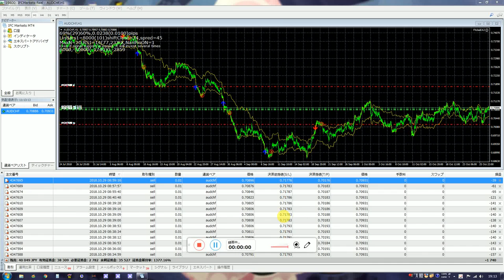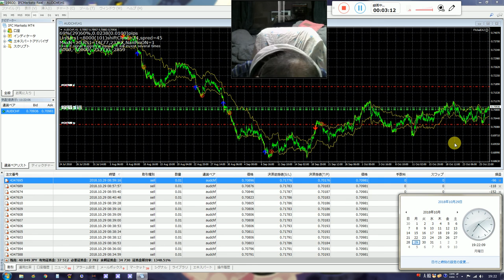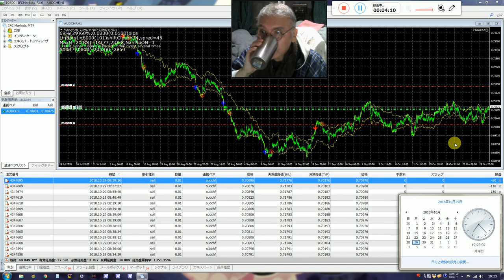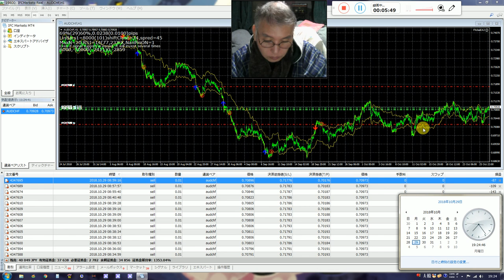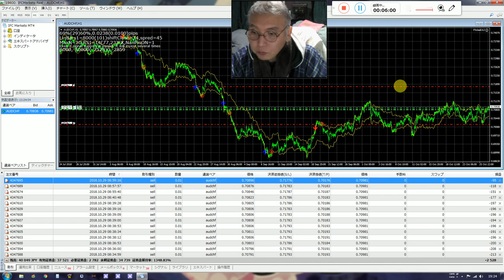バイナリーオプションの戦略